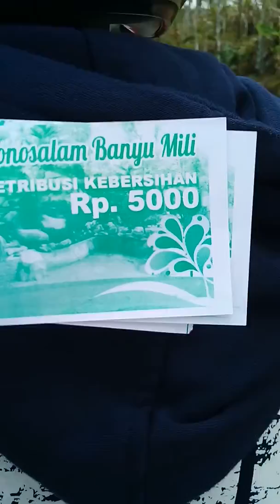Perjalanan menuju wonosalam